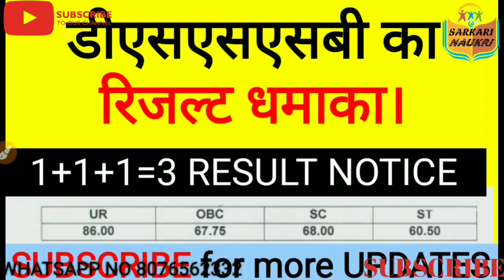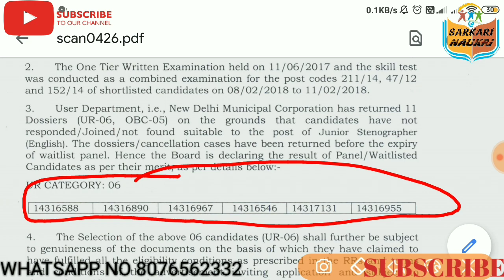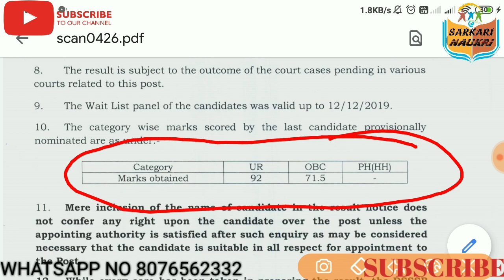3 RESULT NOTICE ||DSSSB RESULT NOTICE LATEST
dsssb_result, dssb result, dsssb latest notice, dsssb latest results, dssb result, dsssb latest results notice, dssb result notice, today dsssb results notice,